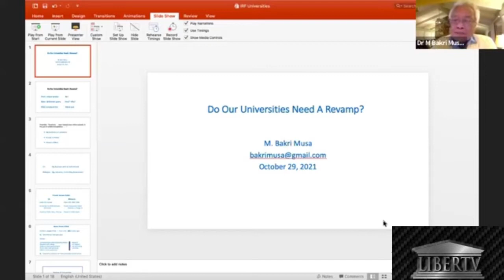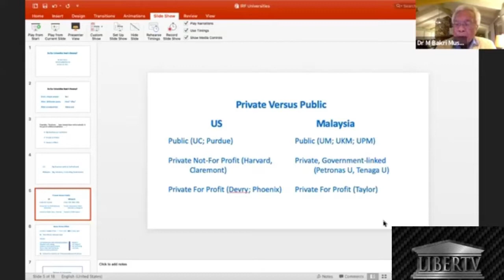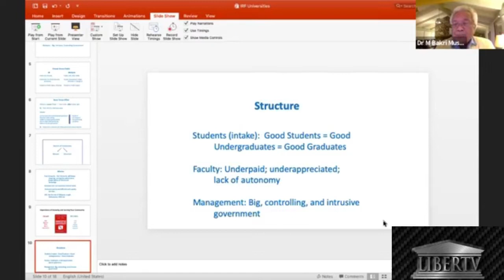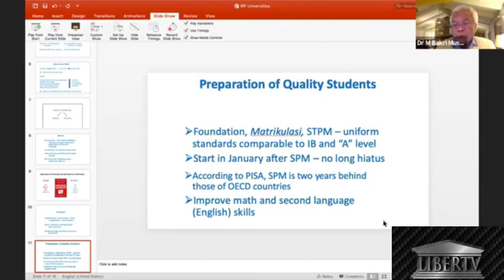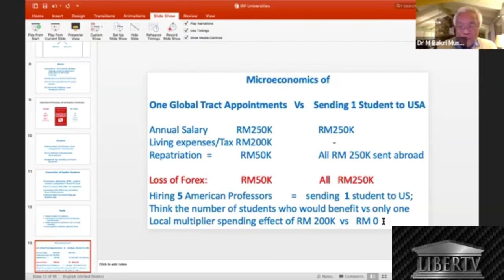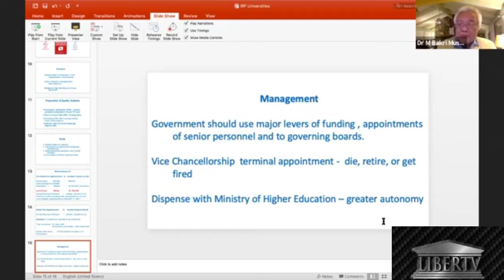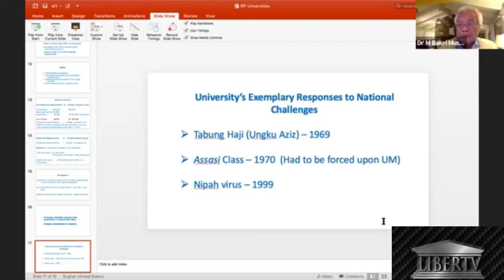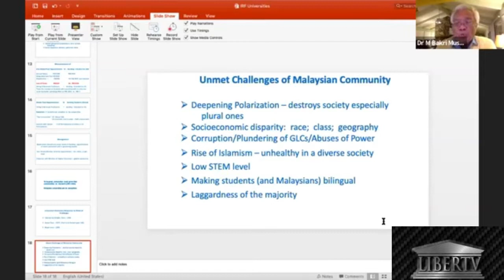WEBINAR: Do Our Universities Need Revamp?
Time: 11 AM MYT || 8 PM PST (29th October) || 12 PM JST

Speakers:

Dr M Bakri Musa, Surgeon at St. Louse Regional Hospital, California & Author of “Liberating The Malay Mind”

Dr Sharifah Munirah Alatas, Faculty of Social Sciences & Humanities, National University of Malaysia (UKM)

Prof Zaharom Nain, Chairman of the Malaysian Academic Movement (GERAK) & Professor of Media and Communication Studies, University of Nottingham, Malaysia

Moderator:

Nageeb Gounjaria, Senior Research Fellow, Islamic Renaissance Front

Jointly organised by:

Islamic Renaissance Front (IRF) & Academic Staff Association (ASA), International Islamic University Malaysia